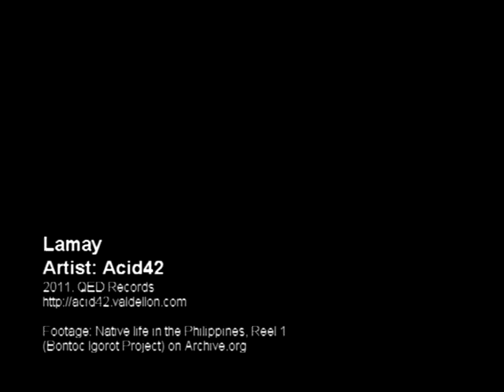Acid42 - Lamay (Music Video)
- A traditional Philippine folk song from central Luzon about a funeral wake, turned into joyful electronica by Lionel Valdellon (Acid42).

Video footage taken from "Native Life in the Philippines, reel 1" by the Bontoc Igorot Project on Archive.org.

Find out the entire story of the track at the